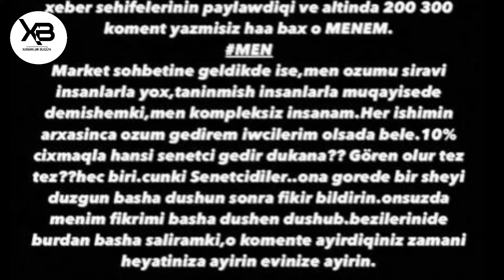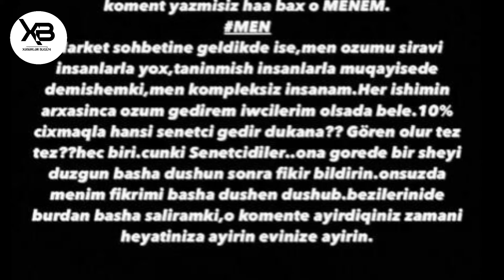TƏCİLİ! Gülay onları polisə şikayət etdi!GÖRÜN HANSI SƏBƏBƏ...ŞOK!